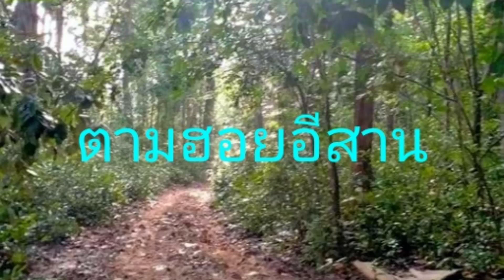เห็ดผึ้งขม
ตามฮอยอีสาน!